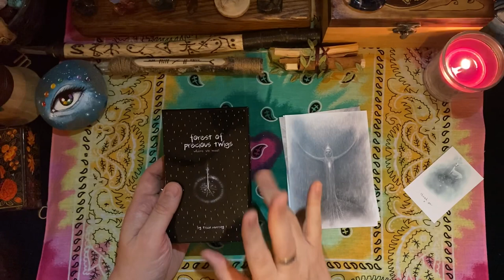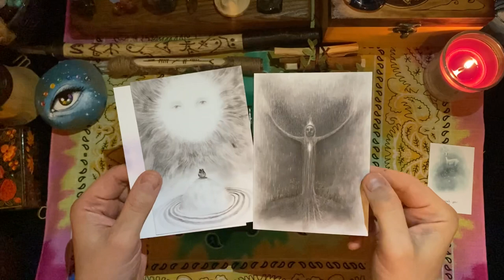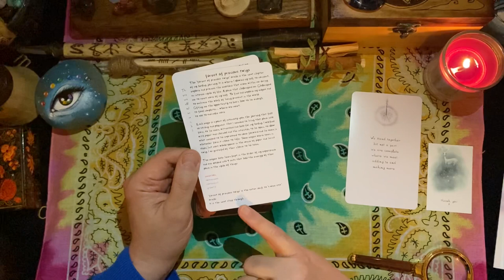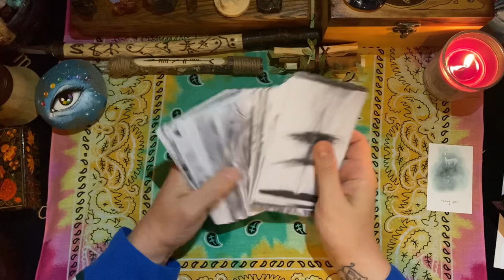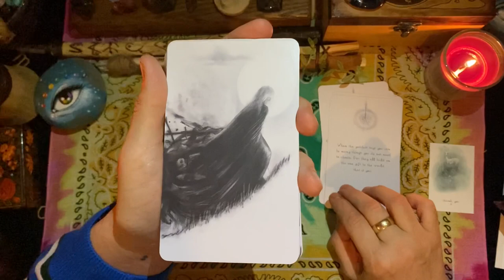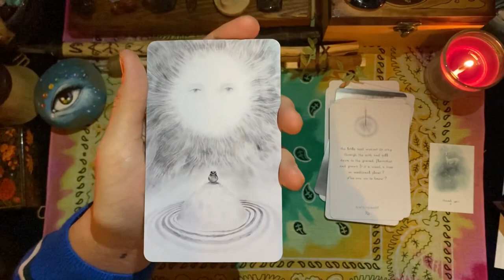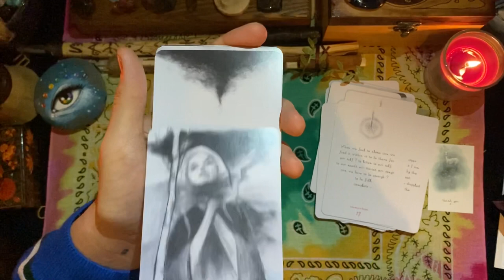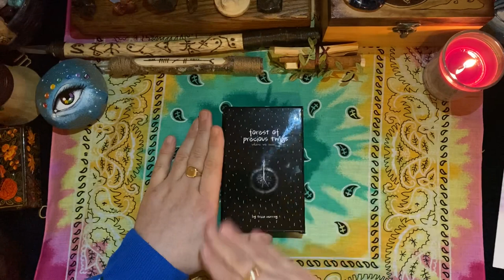Forest of Precious Twigs by Tricia Murray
Trivia’s Etsy Shop